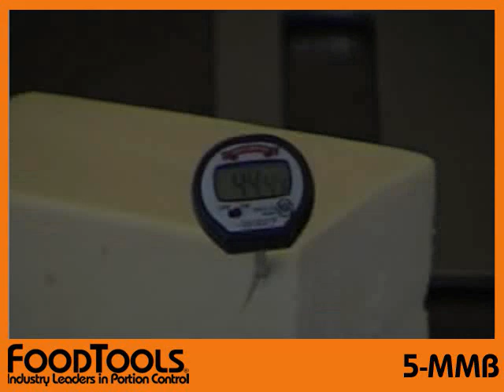Cheese Cutting Machine - Wire Butter Cutter - 5-MMB - FoodTools